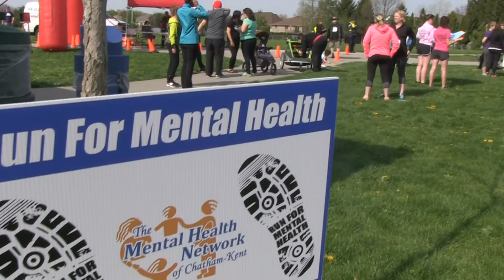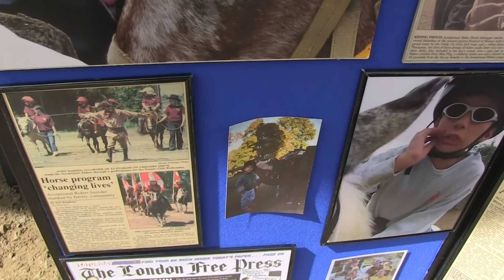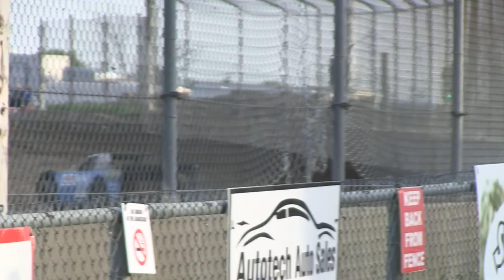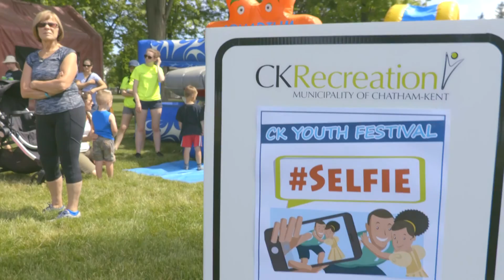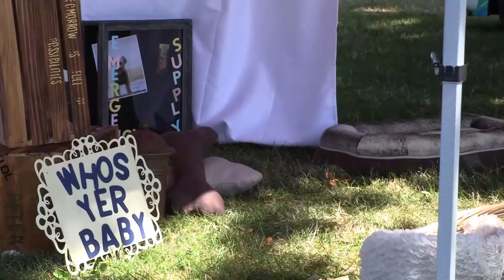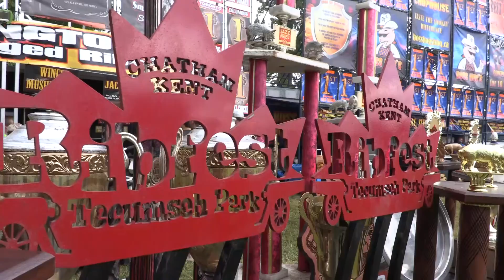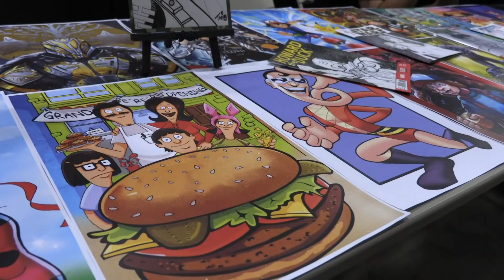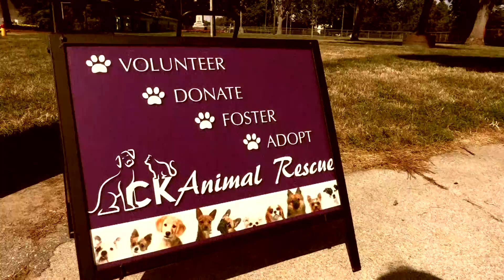Chatham-Kent 2016 In Review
Highlights from events and moments throughout Chatham-Kent Ontario in 2016.